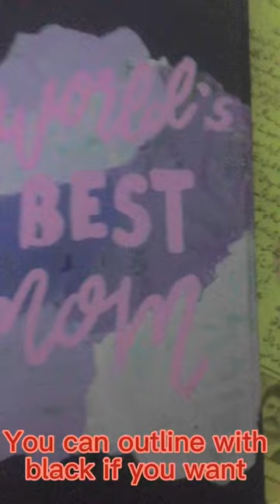Customizing phone case with acrylic paint and posca